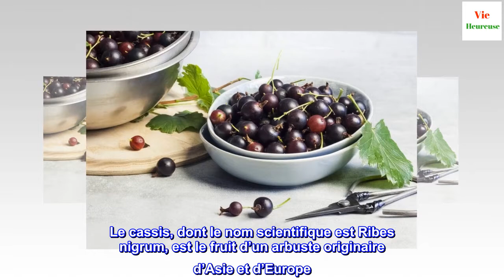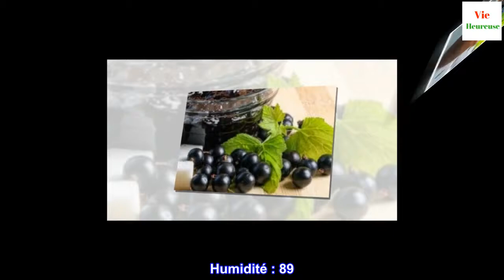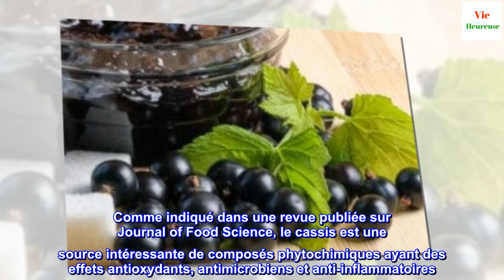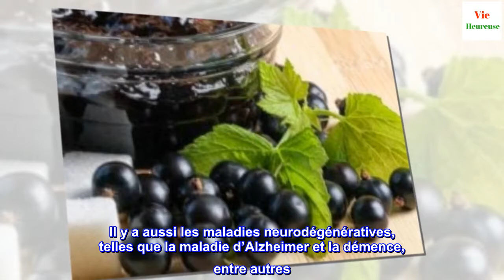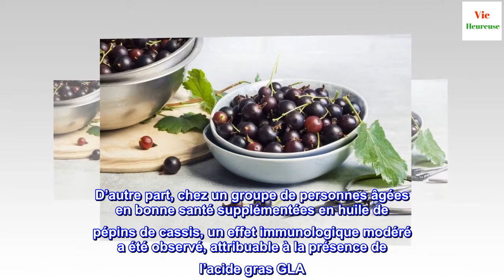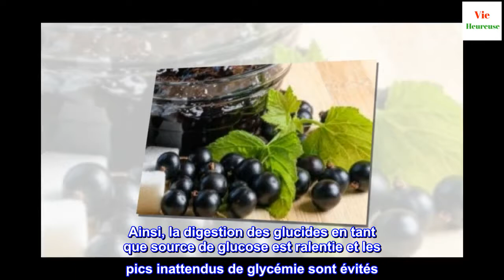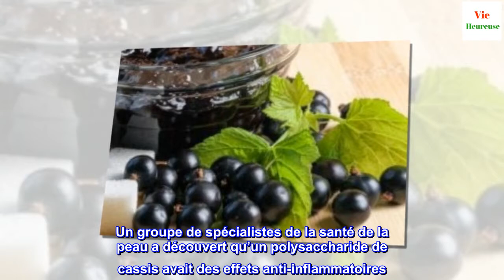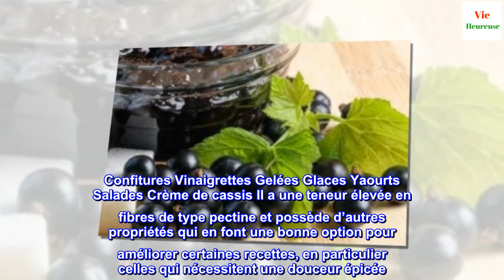Cassis : valeur nutritionnelle et propriétés